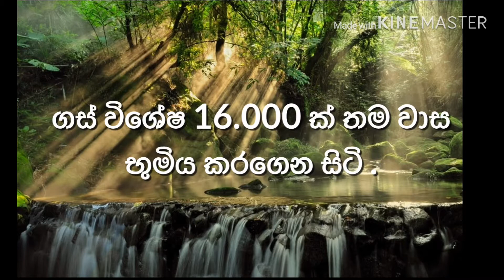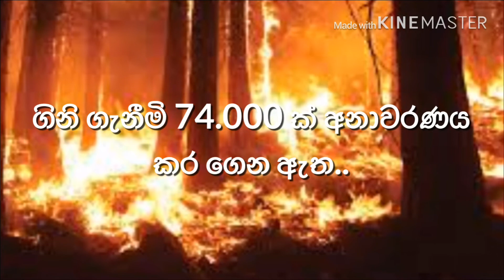Amazon rainforest fire in Sinhala